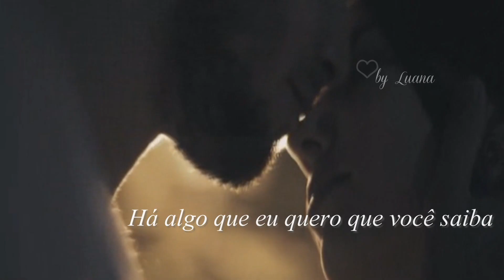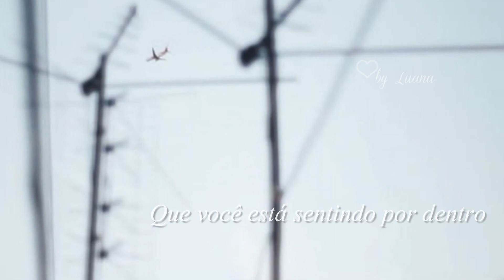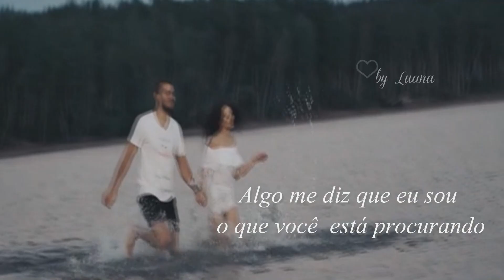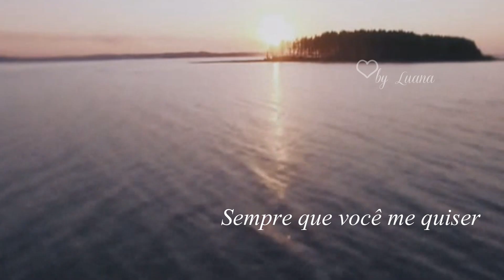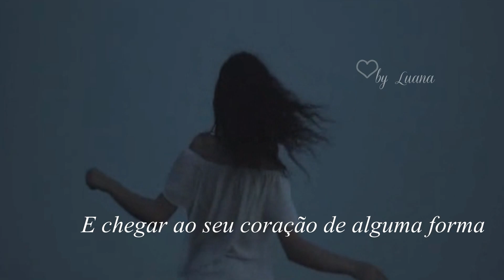George Michael Heal The Pain (Tradução)ᴴᴰ Uma Segunda Chance Para Amar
For fan entertainment purposes only LuanaCamara GeorgeMichael Internacionaisanos90 (ano de 1991)George Michael Heal The Pain (Tradução)ᴴᴰ Da trilha sonora do filme “Uma Segunda Chance Para Amar” Uma das canções mais lindas de George Michael! Uma Segunda Chance para Amar: Emma Thompson teve aprovação de George Michael para fazer o filme A música Last Christmas, do cantor, serviu de inspiração para a atriz escrever o roteiro da comédia romântica. Inspirada na música Last Christmas, de George Michael, Uma Segunda Chance para Amar conta a história de Kate (Emilia Clarke), uma jovem sem nenhum espírito natalino. A roteirista Emma Thompson, que também atua no filme, explicou de onde veio a inspiração para o roteiro, e como o cantor aprovou a ideia do longa. "Este produtor maravilhoso, David Livingstone, disse 'Você quer escrever um roteiro, tipo uma comédia romântica, porque precisamos de um novo filme baseado em Last Christmas,' e eu disse 'Na verdade não, esta não é minha música de Natal favorita.'" Porém, mesmo assim ela começou a montar uma história com seu marido, Greg Wise, procurando uma forma nova de contar uma história sobre o coração de forma interessante. Com um tratamento da história pronta, ela enviou para Michael, com quem depois encontrou para conversar sobre o projeto. "Ele era o cara mais adorável que você pode imaginar. Ele amou todos estes temas no filme, levava muito a sério a questão de pessoas sem-teto e tinha essa grande consciência social. Eu fiquei tão animada e realmente começamos a escrever, e então ele tragicamente faleceu prematuramente no dia de natal de 2016. Então perdemos ele, e sinto tanto a sua falta. Gostaria que ele estivesse aqui, porque sei que ele iria amar, porque parece que o filme está sendo abraçado, e todas as suas músicas também. Heal the Pain, que é uma das minhas músicas favoritas dele, parece que foi escrita para o filme. Ele disse isso." Uma Segunda Chance para Amar contará com um total de quinze músicas de George Michael, incluindo uma inédita, escrita especialmente para o longa. Dirigido por Paul Feig e com Henry Golding e Michelle Yeoh completando o elenco.